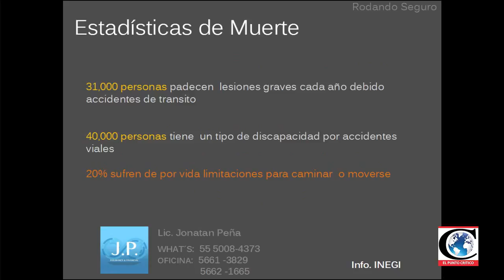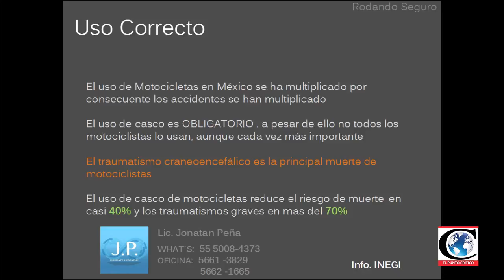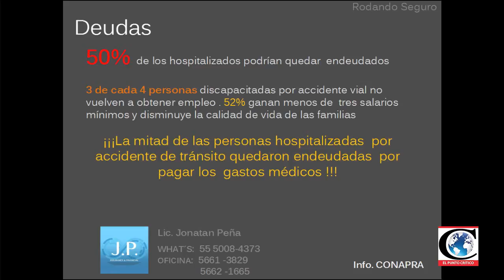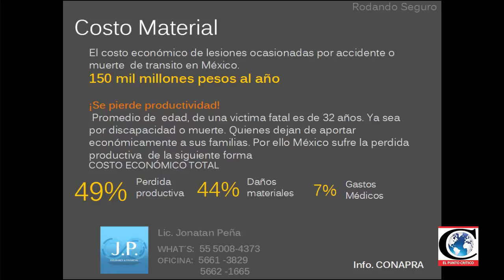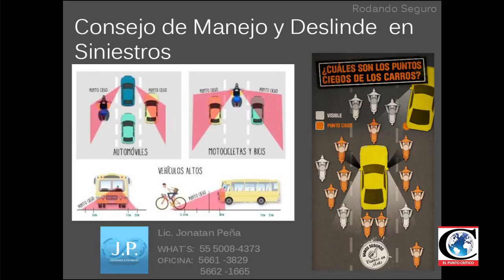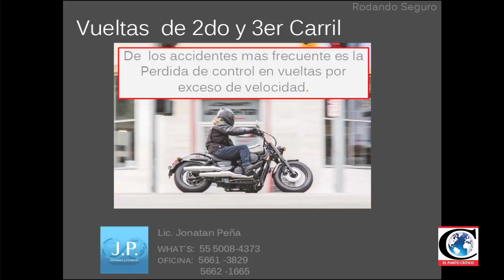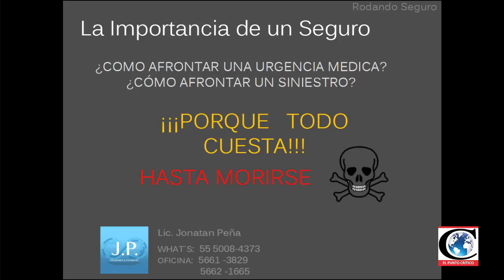Rodando por la Vida con Carlos Trejo 035 - 2017-02-22